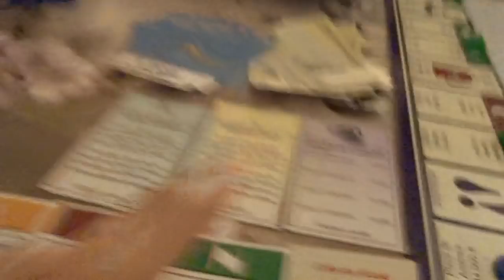- VLOGMAS 17 DIC / 138 - Visitamos la ciudad de la Navidad!!